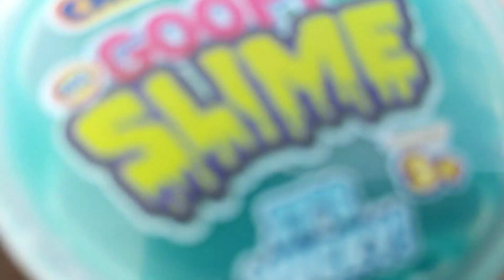Magnet fishing near donnington bridge